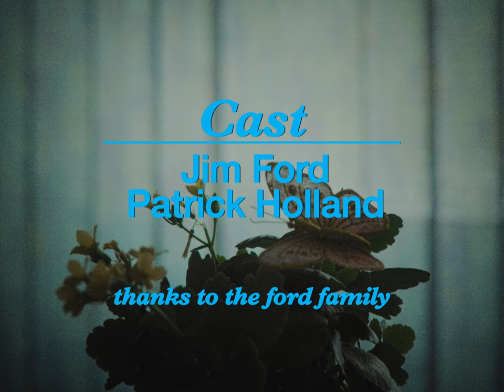Patrick Holland - Puzzled Thought (Official Video)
Official music video for Puzzled Thought by Patrick Holland, from his album You're The Boss, out now.

Director: Erin O'Connor
Cinematographer & Colourist: Briggs Ogloff
Production Coordinator & Editor: Matisse ApSimon-Megens
Production Assistant: Bronwyn Ford
Editor: Matthew Moir
Editor: Trevor Blumas
Featuring: Jim Ford
An Agatha Production

firm at the water’s edge
anticipate the cycles end
down from the north to wade in
with the rest of us
stilts cut the grain
you pipe the sand

with the charm you mime
so close you can hear it
smile in time
wrapped up with no fear
try to find
eagerness unclear
dragged out with the tide
good bye

I’ve heard enough
there’s no excuse
for where you’ve ended up
compared to what?
the thought is pointless
as just giving up

harmless in the end
sit back and dream
of where you’ve been
allowed to fall discreetly
till it’s envious
left by the whale, blanket the sand

drift back it’s all so close
without it your fine
without it no lie
think it’s time
absent puzzled eye
goodbye

so close you can hear
it smile in time

I’ve heard enough
there’s no excuse
compared to what?
the indecision clings to puzzled thought

I’ve heard enough
there’s no excuse
compared to what?